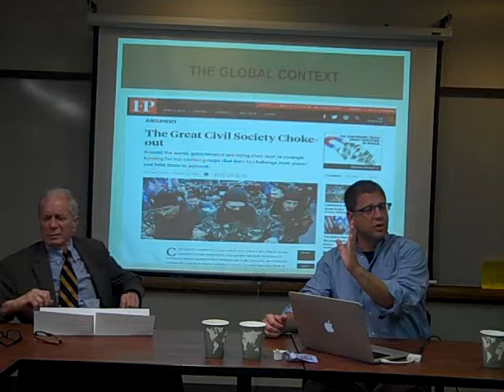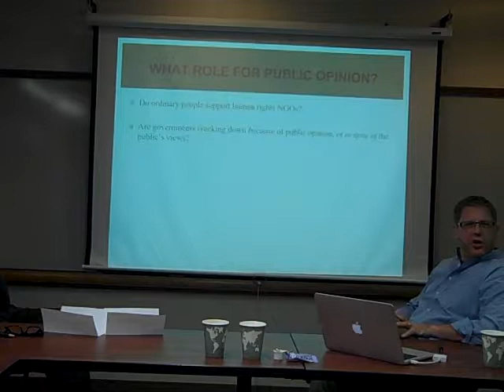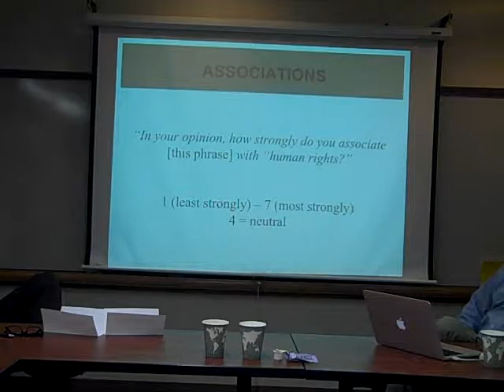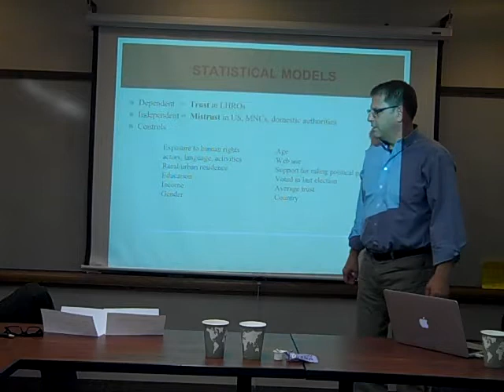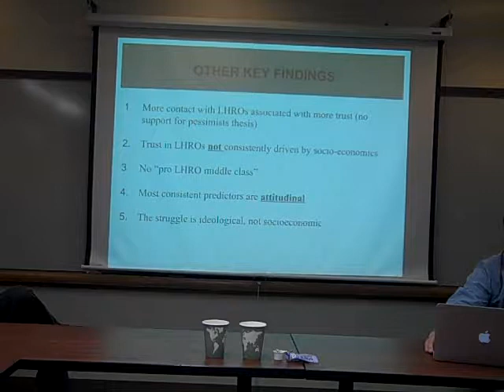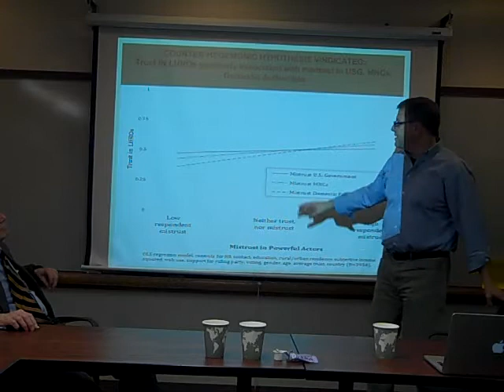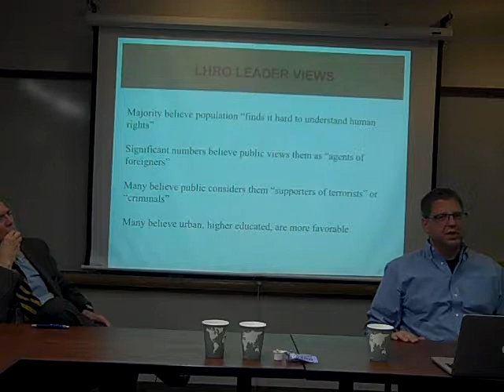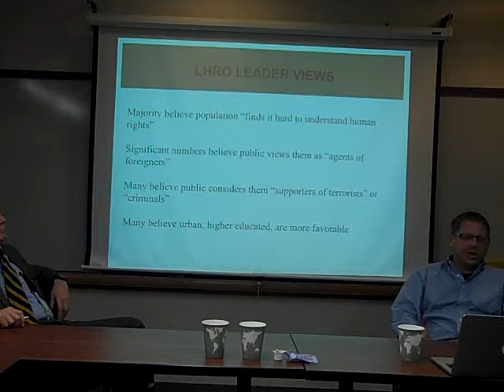James Ron - The Global Crackdown on Civil Society: Patterns and Causes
James Ron, Professor and Stassen Chair for International Affairs
Humphrey School of Public Affairs

In recent years, governments worldwide have increased their regulation and supervision of civil society. In many cases, this has involved restrictions on foreign aid to locally operating NGOs. What are the factors driving this crackdown? What are the pros and cons of this wave of regulation?